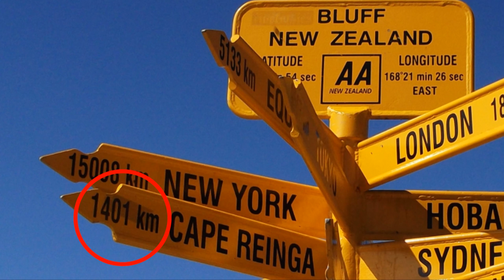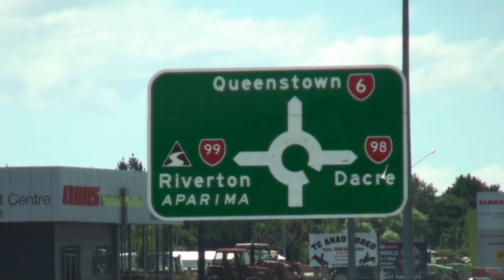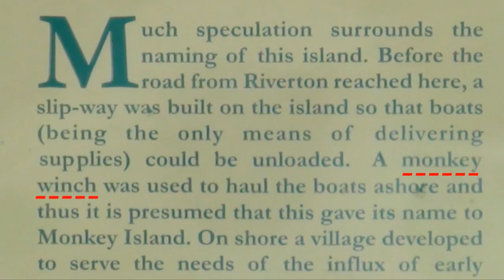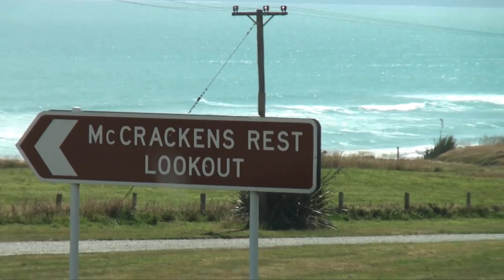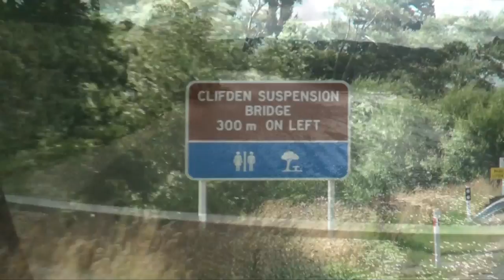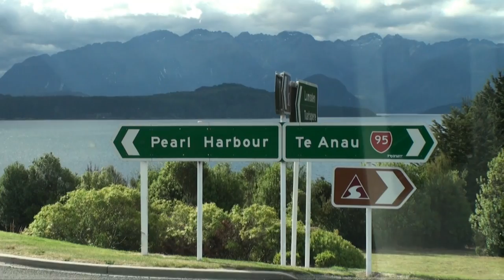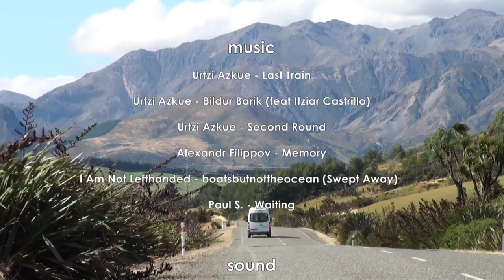Day 17 - Bluff To Te Anau: Famous Yellow Signs, Highway 99, Monkey Island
Day 17 - Bluff to Te Anau

On Day 17 we saw the famous yellow sign at the end/start of State Highway 1. We met the founder of the Invercargill Vegan Society and saw the largest lake in the South Island.

Thanks to:
United Campervans